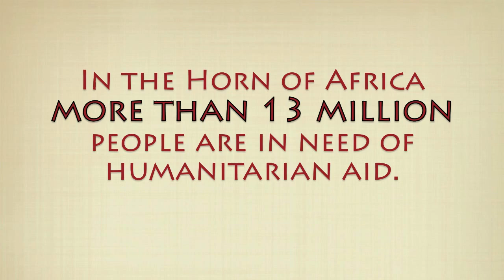Africa Chapel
Video shown on 10/20/2011 in chapel at Warner Pacific College